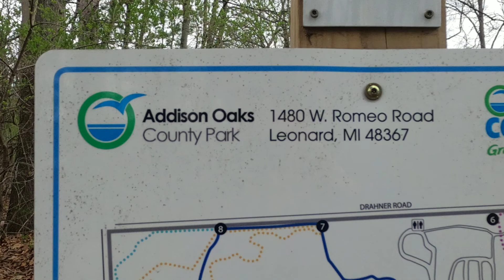Addison Oaks County Park April 2021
4 Mile Walk on Bike Trail